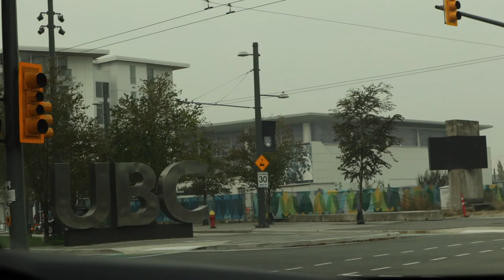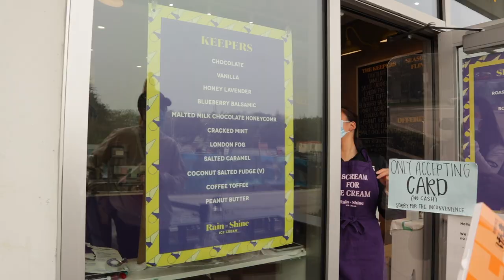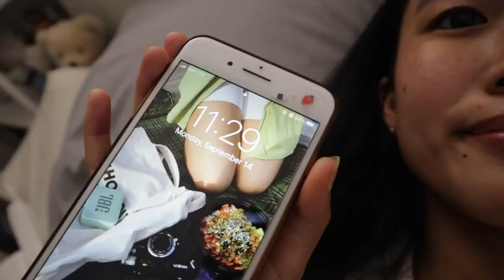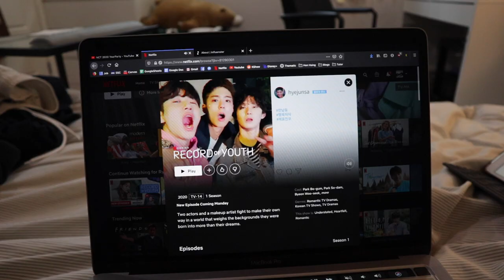4th year week in my life | The University of British Columbia 🎓💙💛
we are back with another uni vlog! I can't believe this is our last year here at UBC (University of British Columbia) -- it has honestly been a crazy 5 years and who would've expected that our last year would all be online -- zoomuniversity am I right? haha

September has also just been crazy... or is that just me? So this vlog is uploaded a little latet than usual, but I hope you all still enjoy it ^^ -- but most importantly, I hope you all are staying healthy and taking care of yourselves 💙💛